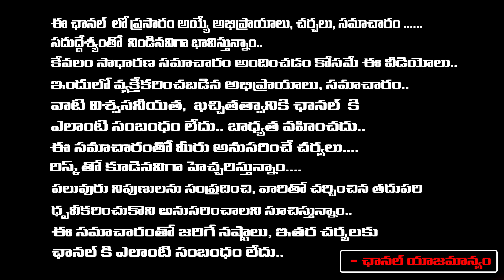Doctor CL Venkat Rao Sensational Comments Revanth Reddy About His 25 Crore Issue | Sampradaya Tv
Sampradaya Tv